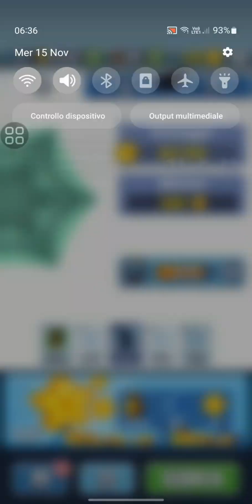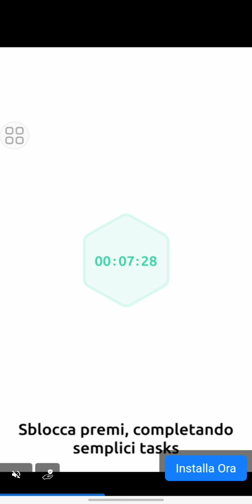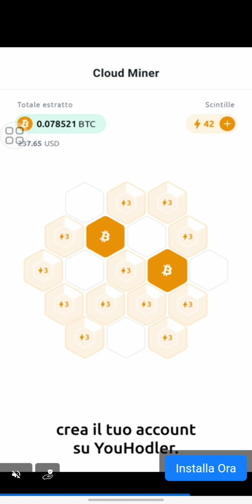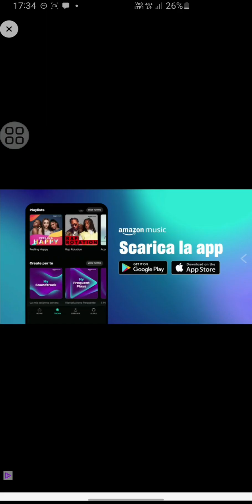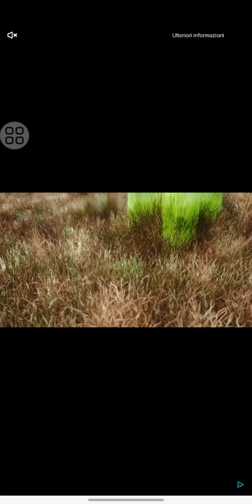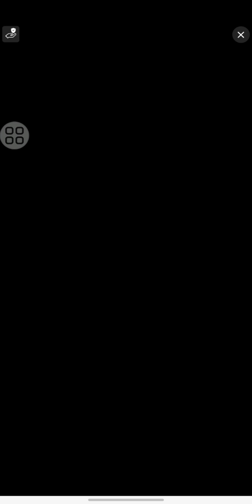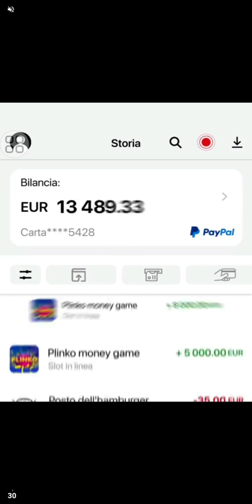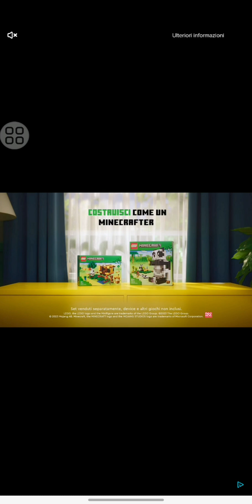Nuovo punteggio massimo! Sto continuando le fasi... 👀 - SUBWAY SURFERS